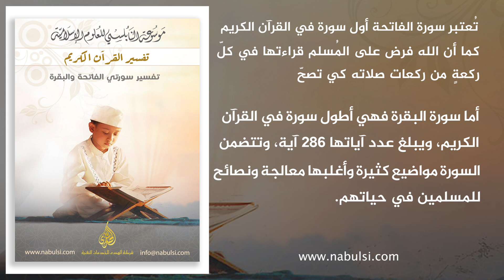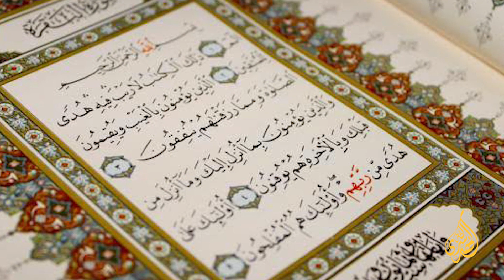001) : كتاب تفسير سورتي الفاتحة والبقرة I د.محمد راتب النابلسي